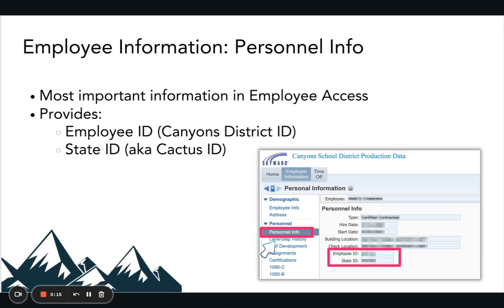Skyward Employee Access